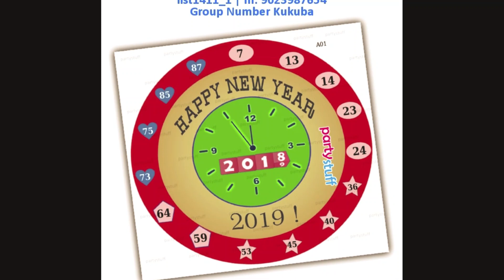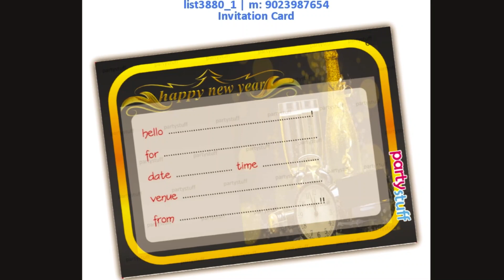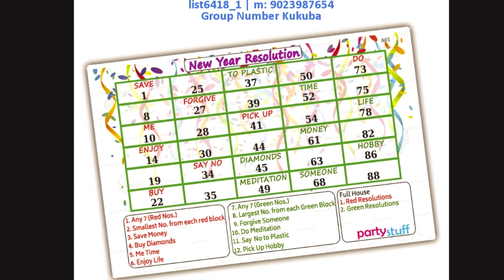New Year Theme Tambola, Paper Games, Props (part 1)